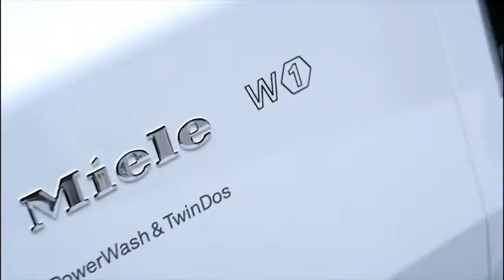Miele Trailer W1